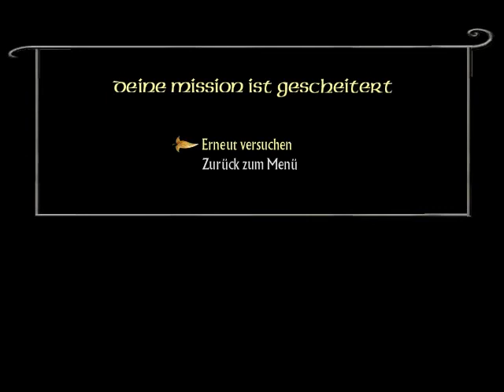Let's Play Herr der Ringe - Die Rückkehr des Königs [German] - Part 2 - Mächtige Ents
Wir schauen uns die Extras an , die sich um uns tummeln ^^. Danach spielen wir die Geschehnisse aus dem zweiten Film der Ring-Trilogie weiter. Heißt für uns: Ab mit Gandalf in den Wald von Fangorn (obwohl er im Film nicht da war [jedenfalls nicht am Ende]).